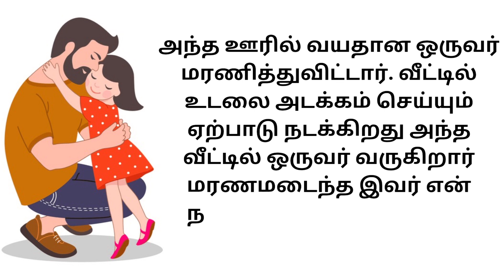தந்தை மற்றும் மகள் |Tamil Stories |Tamil Moral stories |Motivation stories | Unique richa chatter